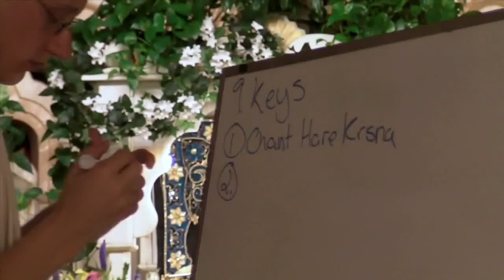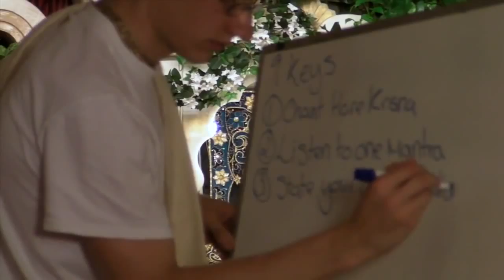HH Candramauli Swami. 2 of 8 - Japa Seminar by HH Candramauli Swami